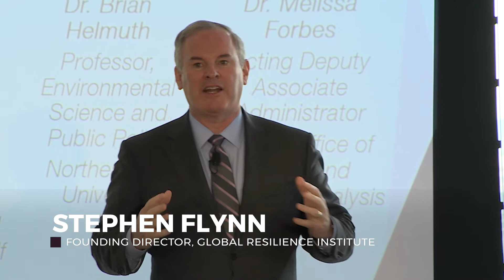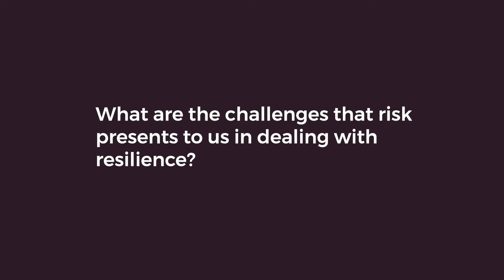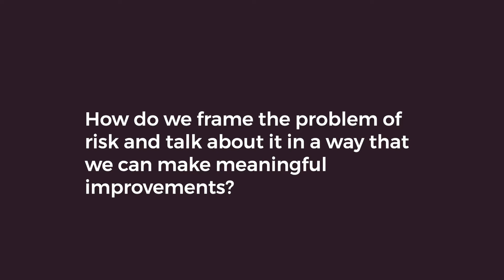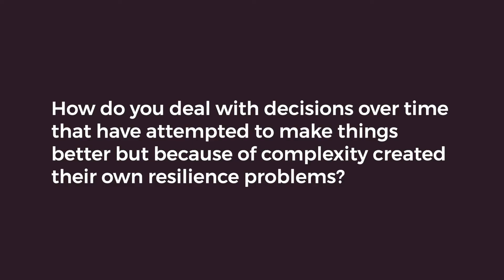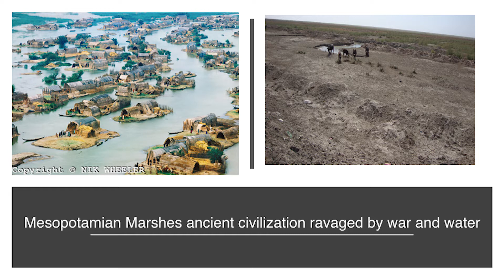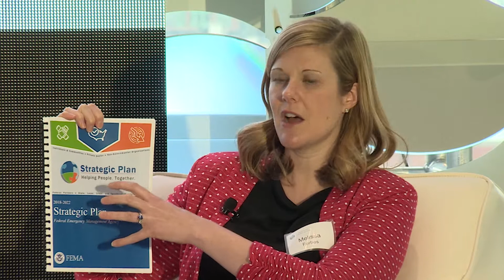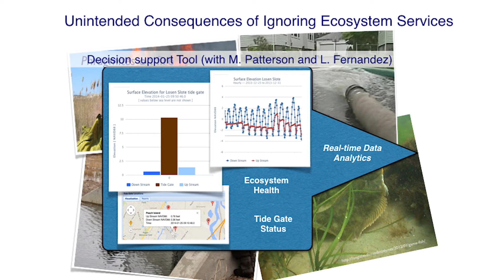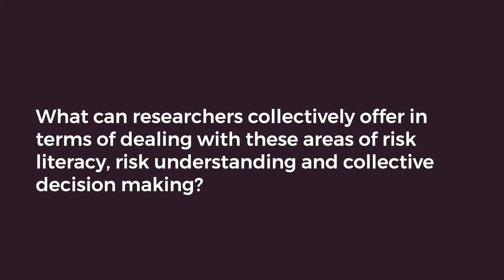Risk Literacy and Education | Global Resilience Research Network Summit | Panel 1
The first panel at the Inaugural Global Resilience Research Network (GRRN) Summit concentrated on the challenge of "Risk Literacy and Education". It featured: Paul Arbon, Matthew Flinders Distinguished Professor, Director, Torrens Resilience Institute, Flinders University, Australia; Gonzalo Bacigalupe, Principal Investigator, CIGIDEN, Adjunct professor, Pontificia Universidad Católica de Chile, Professor of Counseling Psychology, University of Massachusetts Boston; Melissa Forbes, Deputy Associate Administrator (Acting), FEMA Office of Policy and Program Analysis; Nadia Al-Mudaffar Fawzi, Head, Department of Biological Development of Shatt Al-Arab & N. Arabian Gulf, University of Basrah, Iraq; Brian Helmuth, Professor and Climate Scientist, Northeastern University Coastal Sustainability Institute, Director, Sustainability Science and Policy Initiative. To learn more about the GRRN or the summit, visit GRRNSummit.org